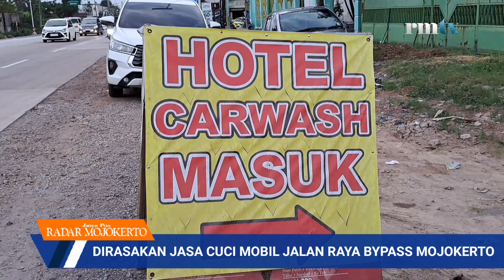JASA CUCI MOBIL DIBURU PEMUDIK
Arus mudik Lebaran dimanfaatkan jasa cici mobil untuk mencari berkah Idul Fitri. Mereka memilih untuk tetap beroperasi meski di tengah Idul Fitri. Salah satunya jasa cuci mobil di Jalan Raya Bypass Mojokerto, Kelurahan Meri, Kecamatan Kranggan, Kota Mojokerto.

Dalam sehari mereka bisa mencuci 100 unit mobil dengan harga Rp 50 ribu per mobil. Kondisi ini meningkat 100 persen dari hari biasa.

Para pemudik mengaku mereka rela antre hingga berjam-jam demi mobil terlihat bersih saat digunakan mudik dan berlebaran bersama keluarga.